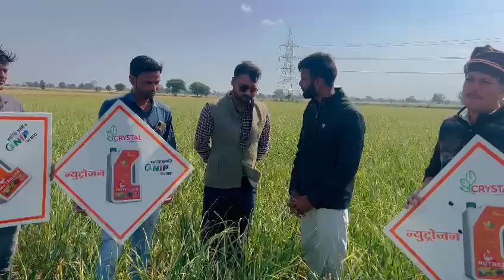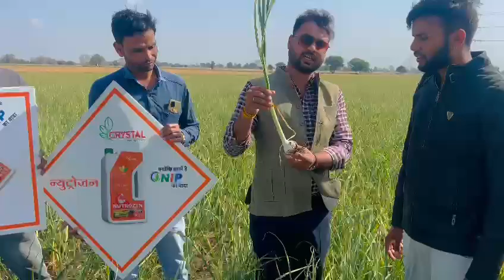न्यूट्रोजन से लहसुन/प्याज की फसल मे पैदावार मिलेगी ज्यादा ज्यादा और ज्यादा.......